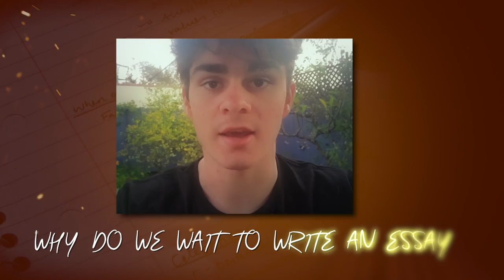The Buckley School "Without A Spark" Echoes From The Bell Tower_2020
The  2020 Buckley Musical "Echoes From The Bell Tower is cancelled due to COVID 19 Shutdowns. We had to come up with way for the show to go on! So we built and produced an online streaming event. The students were brought in to record music from past Buckley Alumni. 12 music videos had to be written, filmed and edited in less then 6 weeks! Here is a look at the process. All while navigating the complications of COVID 19.

Director: Neil Nash
Co-Director/Choreography: Laura Bamford
Musical Director: John Touchton
Director of Photography/Editing & Graphics: Mathew Milani
Audio Capture & Mixing: Chad Bamford
Production Supervisor: Stephen Siercks

My Gear:
-Canon R5C:
-Canon RF 24-105mm f/4 L IS USM Lens
-Canon EF 24-70mm f/2.8L II USM Lens
-Meike MK-EFTR-B Control Ring Adapter
-Venus Optics Laowa 15mm f/2 FE Zero-D Lens, Canon RF
-Canon RF 16mm f/2.8 STM Lens
-Canon RF 50mm f/1.8 STM Lens
-GVM Motorized Camera Slider
-NEEWER CB60 100W LED Video Light
-GVM RGB LED Video Light, Photography Lighting with APP Control, 800D Video